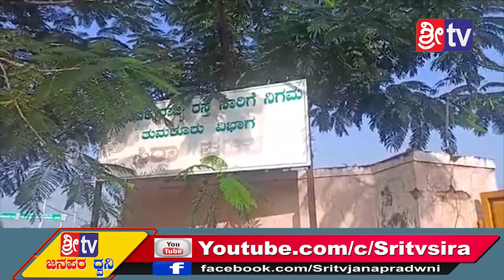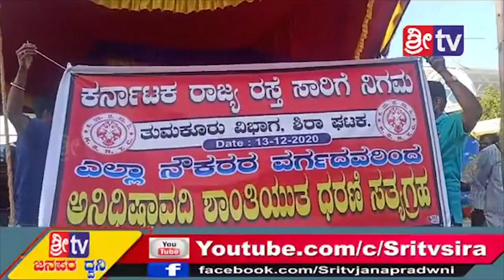Sri tv news 14-12-2020